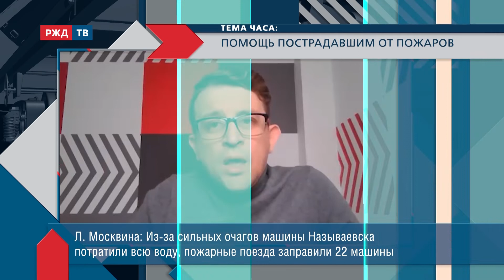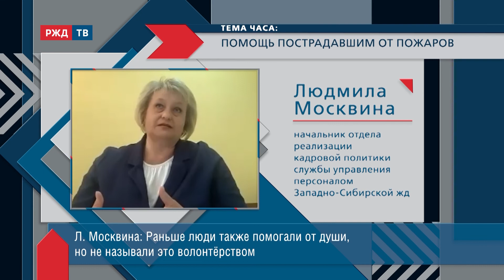Помощь пострадавшим от пожаров в Омской области || ТЕМА ЧАСА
Лесные возгорания уничтожили почти весь городок Называевск в Омской области.
Без крова остались десятки семей, в том числе и наши железнодорожники. Что сейчас с погорельцами, как и где живут, как им помогают волонтёры ЗСЖД?
На связи: Людмила Москвина, начальник отдела реализации кадровой политики службы управления персоналом Западно-Сибирской жд – филиала ОАО «РЖД».
Ведёт программу Владимир Беляков.